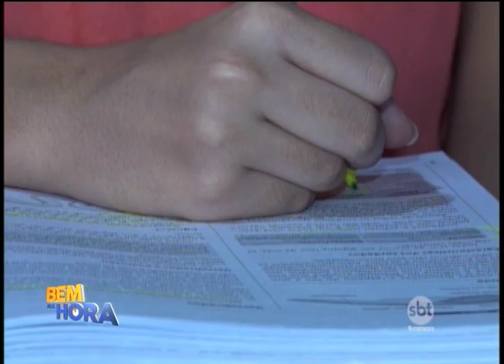Aluna de escola pública passa na Unesp